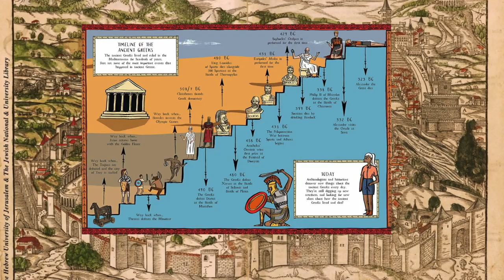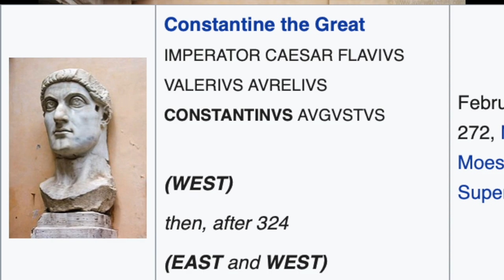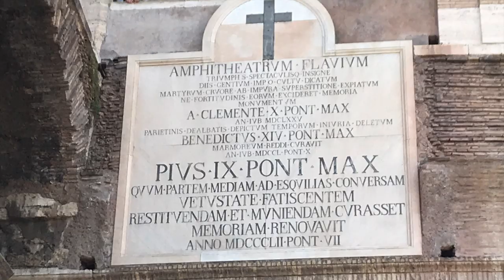کولوسئوم بنای سربلندی رم؛ که کابوس مسیحیان باستان شد.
این ویدیو نگاهی کوتاه دارد به بنای کولوسئوم در رم که نقش مهمی در دوران سختی مسیحیان در روم باستان در قرن های اولیه بعد از میلاد داشتند